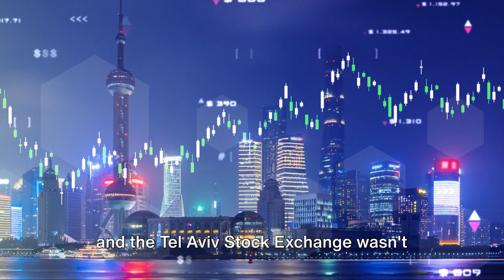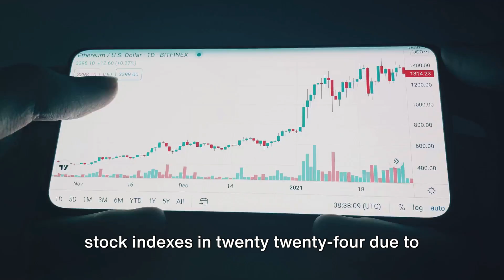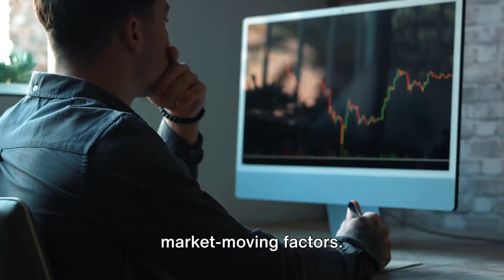Bitcoin, XRP & other Cryptocurrencies tumble amid Middle East tensions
What If You Could Make Your Money Work as Hard as You, Without Additional Risk? What If You Could Diversify and Create the Foundation for a TAX-FREE RETIREMENT? It starts with a real talk, warm and open conversation.

Financial News, Daily Inspiration & Entrepreneur Success Tips: Kickstart your day with powerful insights and motivational nuggets that prepare you for success. Entrepreneurial Wisdom: Carlos shares his invaluable experiences and lessons from the world of entrepreneurship to help you navigate your journey. Life-Changing Strategies: Learn practical strategies and tips to overcome challenges, speaking on the big stages, boost your productivity, and achieve your dreams.

Want read the story on what I had to do save the lives of my family? Read my book on Amazon, Work Like an Immigrant: 9 Keys to Unlock Your Potential, Attain True Fulfillment, and Build Your Legacy Today.

➡️On Amazon
➡️On Google -  m/store/audiobooks/details/Work_Like_an_Immigrant?id=AQAAAECSu1r72M

- Invideo Ai - Create Mind Blowing Videos using links all done for you.
- Groove Funnels - Groovewithcarlos.com - The Better Free Way To Build Funnels And Sell Digital Products
-StreamYard - Best Place to Stream Your Podcast and Lives

🗣️ To Apply For Speaker Influencer Program To Assist you in Gettting Paid To Speak on The Big Stages and 3x Your Revenues.